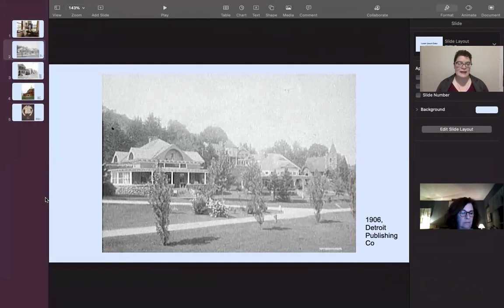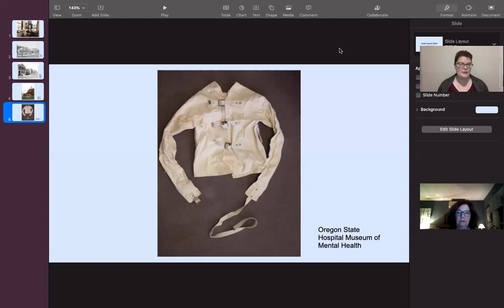Book Talk: The Sanatorium in Context, Tegan Kehoe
In this talk, public historian Tegan Kehoe will share stories from her book Exploring American Healthcare through 50 Historic Treasures. The book presents a history of health and medicine through the lens of historic sites and artifacts in museums around the country. She will focus on her chapter on Saranac Lake, comparing and contrasting the patient experience with other sites of medical care. ​Tegan Kehoe is a public historian specializing in healthcare and science. She is the Exhibit and Education Specialist at the Russell Museum of Medical History and Innovation at Massachusetts General Hospital in Boston. Her projects there have ranged from an exhibit that used xylophones to explain how anesthesia affects the brain, to a display of the personal items belonging to a WWI nurse. Kehoe’s research interests include material culture and interpretation strategies in the history of medicine and the history of scientific study methodologies. She received her M.A. in History and Museum Studies from Tufts University. This presentation is one in a series of programs supported by Humanities New York